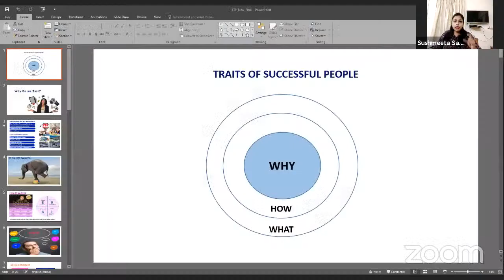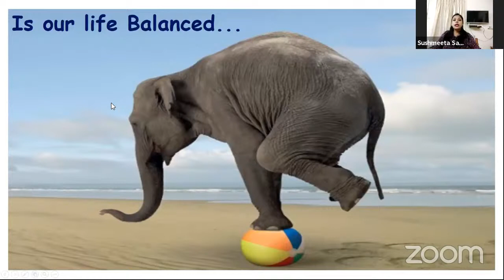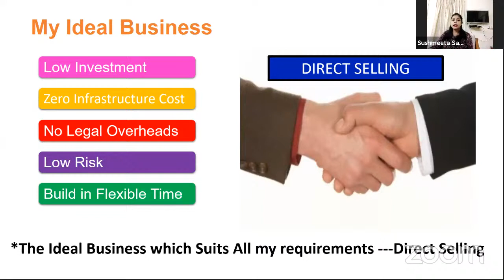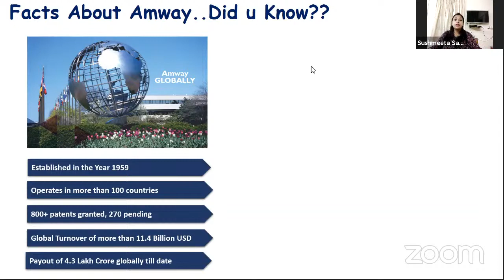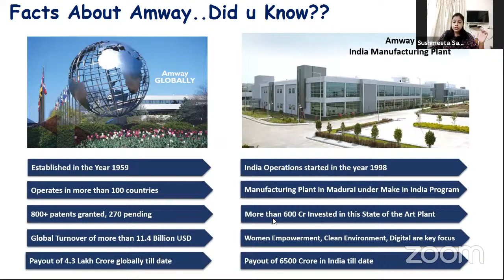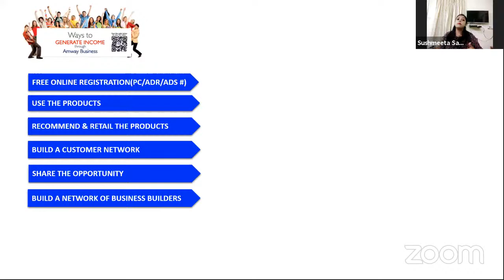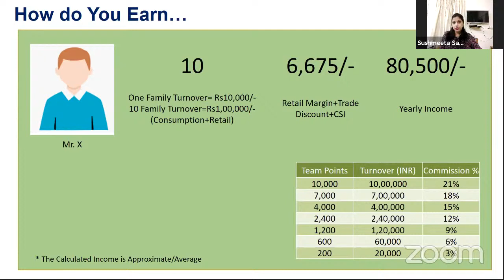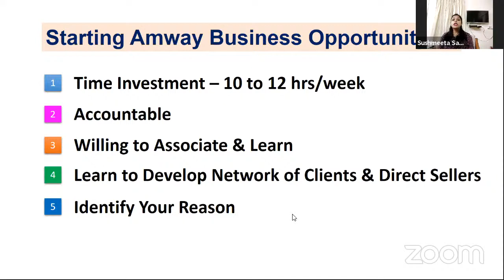🌍𝐆𝐋𝐎𝐁𝐀𝐋 𝐁𝐔𝐒𝐈𝐍𝐄𝐒𝐒 𝐎𝐏𝐏𝐎𝐑𝐓𝐔𝐍𝐈𝐓𝐘 & 𝐏𝐑𝐎𝐃𝐔𝐂𝐓𝐒 𝐄𝐕𝐀𝐋𝐔𝐀𝐓𝐈𝐎𝐍🤝🏻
𝑺𝒑𝒆𝒂𝒌𝒆𝒓:
𝐒𝐮𝐬𝐡𝐦𝐞𝐞𝐭𝐚 𝐒𝐚𝐡𝐚
👉🏻𝚁𝚊𝚍𝚒𝚘 𝚃𝚎𝚌𝚑𝚗𝚘𝚕𝚘𝚐𝚒𝚜𝚝
👉🏻𝙸𝚗𝚍𝚒𝚊𝚗 𝚁𝚊𝚒𝚕𝚠𝚊𝚢𝚜
👉🏻𝚂𝚞𝚌𝚌𝚎𝚜𝚜𝚏𝚞𝚕 𝙴𝚗𝚝𝚛𝚎𝚙𝚛𝚎𝚗𝚎𝚞𝚛